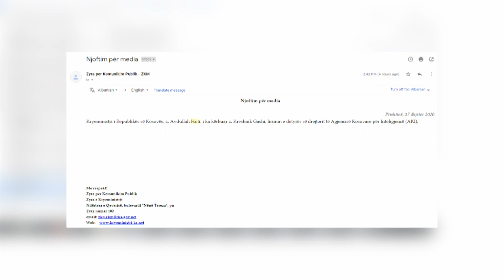Shkarkohet kreu i AKI-së, Kreshnik Gashi - 17.12.2020 - Klan Kosova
Teksti: Flamur Gajtani
Pamjet: Arsim Spanca
Montazhi: Klan Kosova